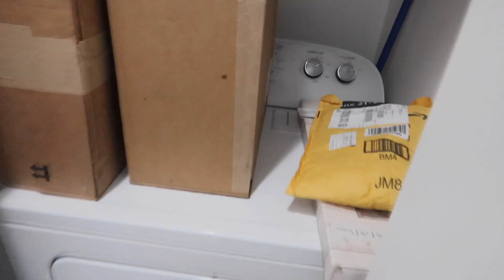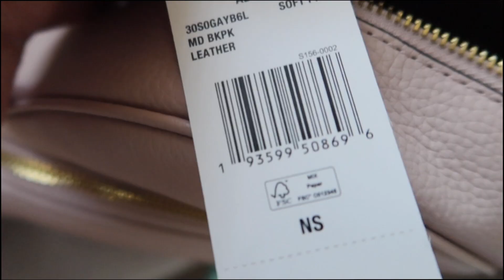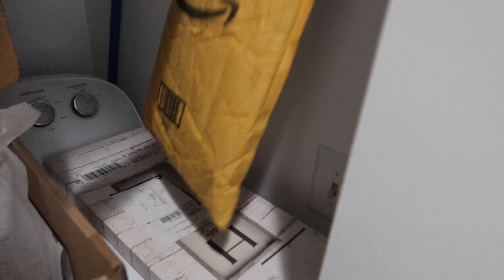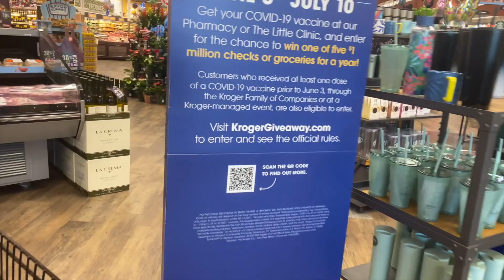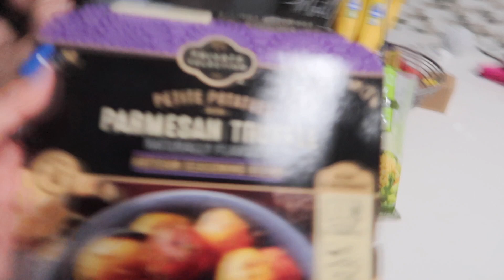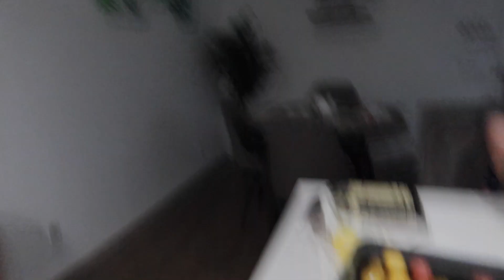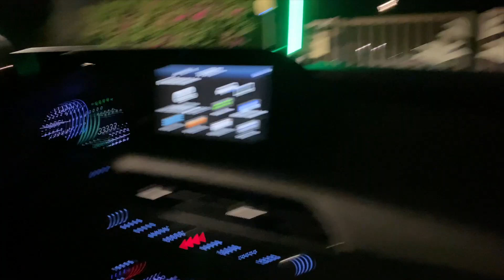JW MARRIOT | OPENING NEW MK BACKPACK | FIREWORKS SHOW *BEAUTIFUL*